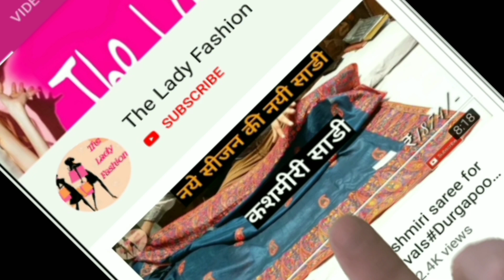Latest designer party wear saree collection for girls&bridal#TheLadyFashion#partywearsaree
Hello friends
Aaj me apke sath kuch latest saree ke design share karne vala hu agar apko koi bhi design pasand aaye to pahle uska photo capture kijiye fir hamare whats app no. par send kar dijiye baki details whatsaap par hi lenge
Hum apne customer ke  sath long relationship built karna chahate hai
Hum chahate ki ek bar koi bhi customer hamare sath shopping kare to vah bar bar humse juda rahe aur hum apko behtar service provide kar sake
Agar aap humse koi bhi item purchase karte hai aur apko vah pasand nahi aati hai to aap hume bejhijhak Retrun kar sakte hai
Apse kisi tarah ka saval jawab nahi kiya jayega

Ek bar seva la mauka jarur de

Address- Deepak saree collection
                 Bara bazar, Dibai(B.S.R)
                 202393